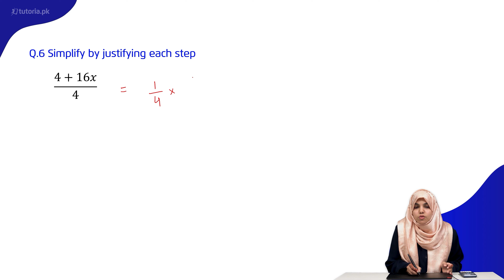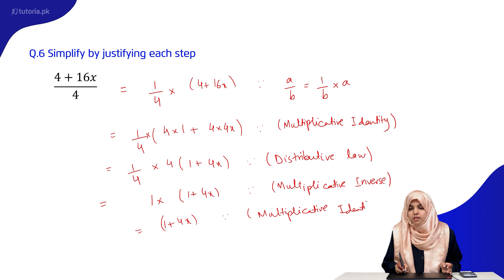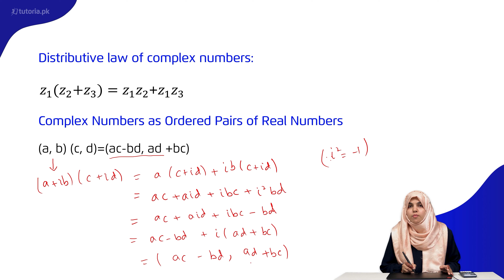Maths Class 11 | Chapter 1 | Topic 3 | Exercise 1.1 | Question 6 | Part-i | in urdu | tutoria.pk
Let’s take a look at the Chapter 1 of Mathematics of Grade 11 “Number System”.

The video explains Decimal Representation of Rational and Irrational Numbers and Properties of the Fundamental Operations on Complex Numbers. Through this video, the students would be able to understand the Geometrical Representation of Complex Numbers and the Complex Plane.

In this video, you will study Maths Grade 11 Chapter 1 Topic 3 "Exercise 1.1 | Question 6 | Part-i" by instructor Samra Maqsood.